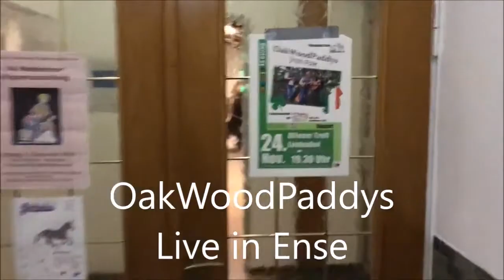Konzert in Ense November 2018 (OakWoodPaddys)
Ein kleiner Mitschnitt eines unserer ersten Konzerte...